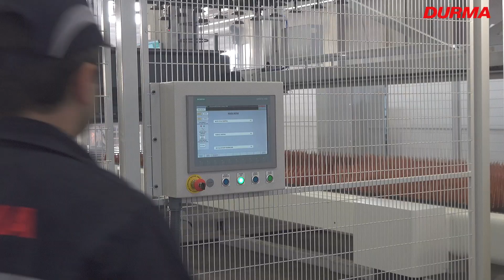Durma- Rapid Server